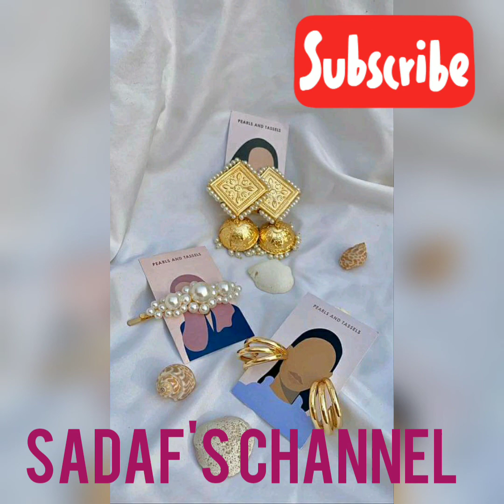Beautiful jhumka collection / jhumka / sadaf fashion channel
Beautiful jhumka  collection
Long jhumka
Star jhumka
Moon jhumka
Half moon jhumka